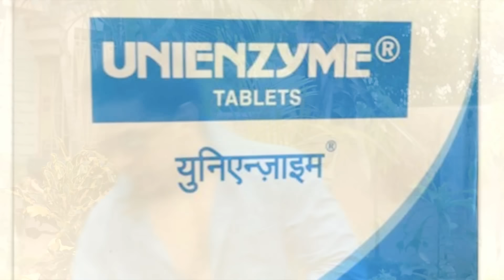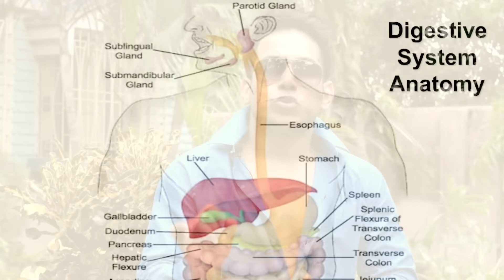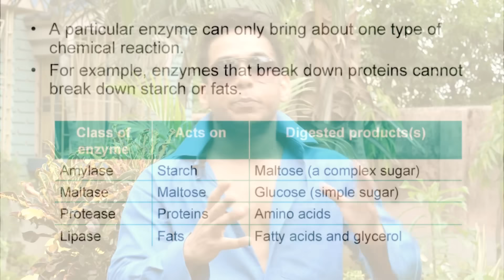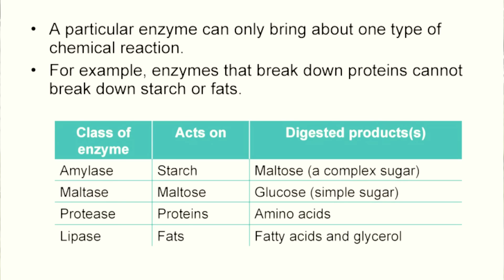SIZE UP WITH THIS TAB AT RS 45